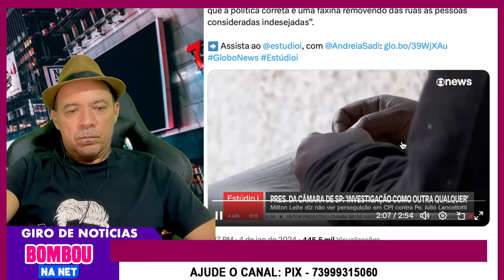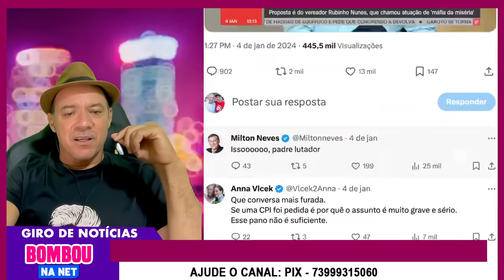🚨URGENTE🚨: REVELAÇÕES BOMBÃSTICAS, padre Júlio faz GRAVES REVELAÇÕES sobre o que tá por traz da CPI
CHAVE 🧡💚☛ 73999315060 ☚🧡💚